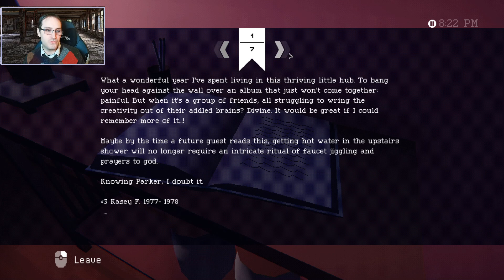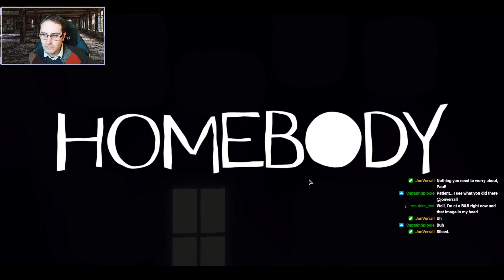Paul Prospero's Paranormal Probe | A REAL Homebody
Paul Prospero is travelling up to a remote cabin, but this time it's for FUN! He's reuniting with the DJ RADIO CLUB (woo!), his old college friends.

But all is not well in this strange old house. Puzzles? Murder?! MENTAL ANGUISH?!

CW: This game contains depictions of violence, body horror, and psychological issues including anxiety, OCD, and depression.